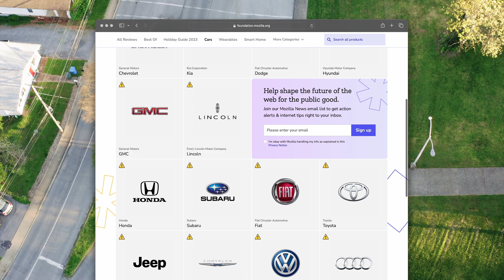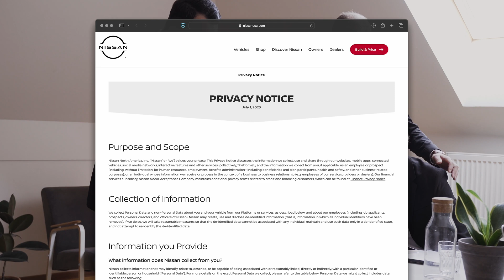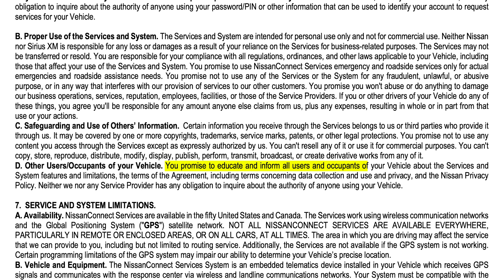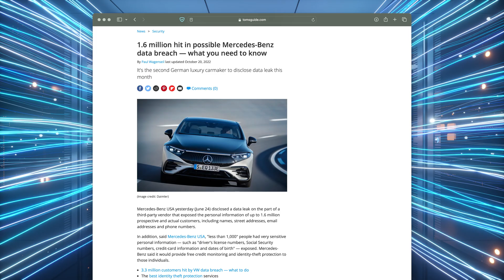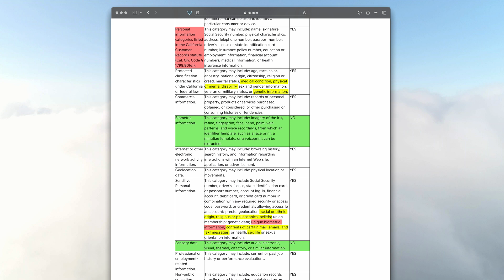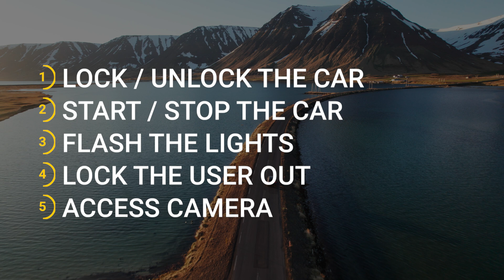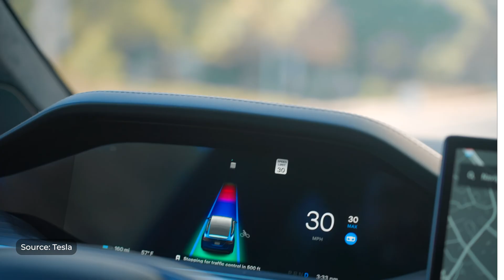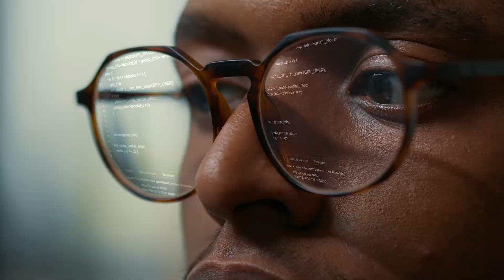Modern Cars Are Spying On You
🚗 Let's dive into the alarming world of car data privacy. Discover how your vehicle is more than just a mode of transport - it's a data-collection powerhouse.

🔍 Our documentary, inspired by Mozilla's Privacy Not Included report, reveals the unsettling truth about what major car brands are tracking - from your personal preferences to your intimate moments.

🚨 Explore shocking findings about Nissan, Mercedes, Kia, and Tesla, and learn how their privacy policies may affect you. We also shed light on significant data breaches in the automotive industry and the potential risks to your personal information.

🛡️ As we race towards a future where smart cars become the norm, understanding these privacy concerns is crucial. Stay informed and find out how you can protect your data and demand better privacy standards from car manufacturers.

👁️ Watch now to uncover the hidden side of your car's technology and take a step towards safeguarding your privacy on the road!

00:00 The Hidden Role of Your Car
00:30 Overview of Mozilla’s Findings
01:38 Data Breaches
02:23 Nissan – A Privacy Policy Nightmare
04:22 Mercedes – Luxury Meets Privacy Concerns
06:33 Kia’s Privacy Quagmire
09:41 Tesla – Innovation vs. Privacy
12:08 The Future of Cars & Your Privacy